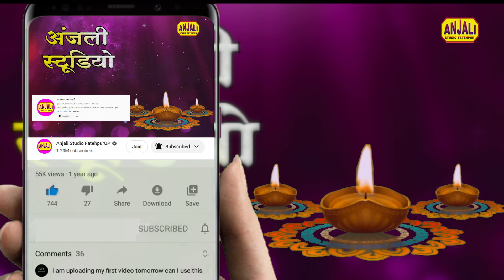दीवाने मुझे ले चल खाटू धाम | Diwane Mujhe Le Chal Kahtu Dham | Betu Chanchal Aliya Sharma Sister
दीवाने मुझे ले चल खाटू धाम | Diwane Mujhe Le Chal Kahtu Dham | DAMOH MP Shyam Kirtan 2023 Betu Chanchal Aliya Sharma Sister | Damoh Shyam Kirtan

Song - Diwane Mujhe Le Chal Khatu Dham
Singer - Betu Chanchal Aliya - Sharma Sister
Label - Anjali Studio Fatehpur
Camera - Karan Khanna

Somvar Special Bhajan , Manglvar Special Bhajan ,Budhwar Special Bhajan , Guruvar Special Bhajan , Shukarvar Special Bhajan , Shanivar Special Bhajan , Ravivar Special Bhajan , Morning Bhajan, Bhajan

tune jo kamaya hai dusra hi khayega
bhajan
tune jo kamaya hai
bhakti gana
bhakti song

jagran bhajan
bhajan songs
krishna bhajan
bhakti jagran
जागरण
भजन
bhakti gana
bhajan songs hindi
jagran video
jagran ke gane
devotional song
जिन्दगी का कड़वा भजन
Ek Khilaona Hun Toot Jaunga
Shalini Singh Bhakti Song
एक खिलौना हूँ टूट जाऊंगा
शालिनी सिंह
उजाला परवीन गीत
Haqikat Ka Bhajan
Bhakti Geet Hindi
भक्ति गीत
Bhakti Geet

bhajan
krishna bhajan
khatu shyam bhajan
odia bhajan
khatu shyam ji ke bhajan
bhajan songs
hanuman bhajan
jagannath bhajan
haryanvi bhajan
bhajan marg
shiva bhajan
gujarati bhajan
ram bhajan
bhajan bhajan
jagrata
jagrata song
jagrata antarjami
mata rani ka jagrata
pendu jagrata
spritual song
spritual
spritual so
spritual gyan
spritual song
spritual mantra
spritual songs
spritual path
spritual tv
devotional song
guruvayoorappan devotional songs
devotional
Damoh Shyam KirtanDamoh Shyam KirtanDamoh Shyam KirtanDamoh Shyam KirtanDamoh Shyam Kirtan

anjali studio,
betu chanchal,
anjali studio fatehpur,
betu chanchal ke bhajan,